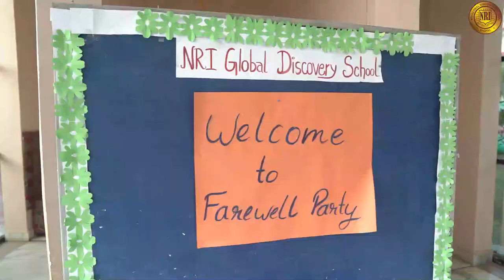Farewell Party @ NRIGDS, Grade - 12 Session 2022-23 | NRI Global Discovery School, Bhopal (NRIGDS)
NRI Global Discovery School, Bhopal (NRIGDS)